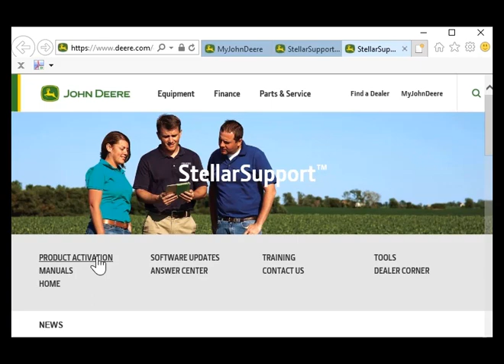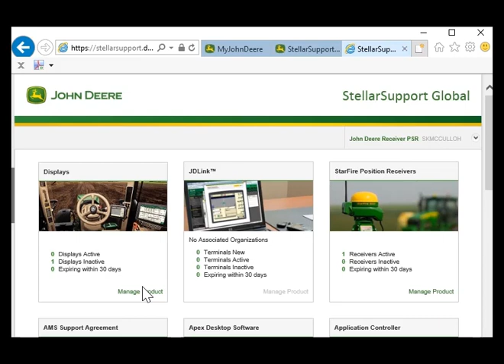Recuperação do código mestre de desbloqueio Gen4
Este é um vídeo passo a passo de como recuperar o código mestre de desbloqueio se sua tela for bloqueada pelo código PIN de segurança.